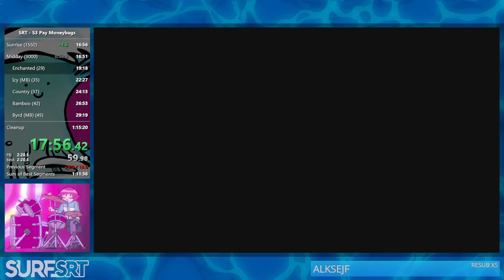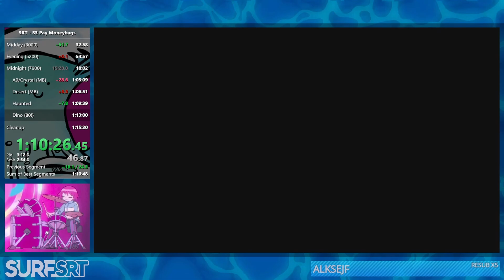[FWR] SRT: Spyro 3 (XSS) - Pay Moneybags in 49:10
Best Scorch of all time